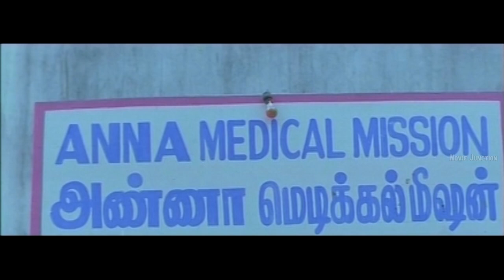மரண காமெடி மரண காமெடி 100 % சிரிப்பு உறுதிTamill Super Hit Comedys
The word "comedy" is derived from the Classical Greek κωμῳδία kōmōidía, which is a compound of κῶμος kômos (revel) and ᾠδή ōidḗ (singing; ode).[4] The adjective "comic" (Greek κωμικός kōmikós), which strictly means that which relates to comedy is, in modern usage, generally confined to the sense of "laughter-provoking".[5] Of this, the word came into modern usage through the Latin comoedia and Italian commedia and has, over time, passed through various shades of meaning.[6]

The Greeks and Romans confined their use of the word "comedy" to descriptions of stage-plays with happy endings. Aristotle defined comedy as an imitation of men worse than the average (where tragedy was an imitation of men better than the average). However, the characters portrayed in comedies were not worse than average in every way, only insofar as they are Ridiculous, which is a species of the Ugly. The Ridiculous may be defined as a mistake or deformity not productive of pain or harm to others; the mask, for instance, that excites laughter is something ugly and distorted without causing pain.[7] In the Middle Ages, the term expanded to include narrative poems with happy endings. It is in this sense that Dante used the term in the title of his poem, La Commedia.

As time progressed, the word came more and more to be associated with any sort of performance intended to cause laughter.[6] During the Middle Ages, the term "comedy" became synonymous with satire, and later with humour in general.

Aristotle's Poetics was translated into Arabic in the medieval Islamic world, where it was elaborated upon by Arabic writers and Islamic philosophers, such as Abu Bishr, and his pupils Al-Farabi, Avicenna, and Averroes. They disassociated comedy from Greek dramatic representation and instead identified it with Arabic poetic themes and forms, such as hija (satirical poetry). They viewed comedy as simply the "art of reprehension", and made no reference to light and cheerful events, or to the troubling beginnings and happy endings associated with classical Greek comedy.

After the Latin translations of the 12th century, the term "comedy" gained a more general meaning in medieval literature.[8]

In the late 20th century, many scholars preferred to use the term laughter to refer to the whole gamut of the comic, in order to avoid the use of ambiguous and problematically defined genres such as the grotesque, irony, and satire.[9][10]
@Movie Junction